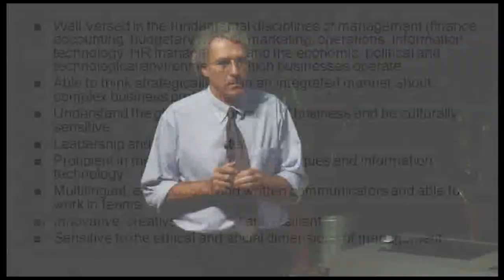MBA HEC Montréal: What we develop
Michael Wybo, the director of the MBA program speaks about the objectives of the MBA program at HEC Montréal.